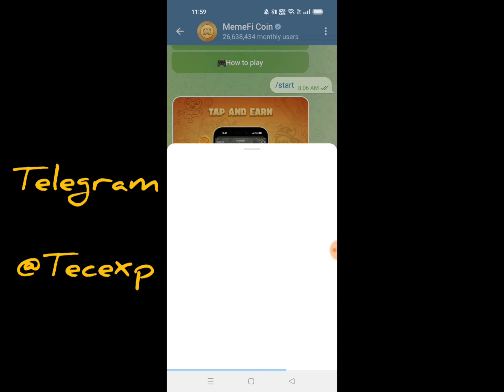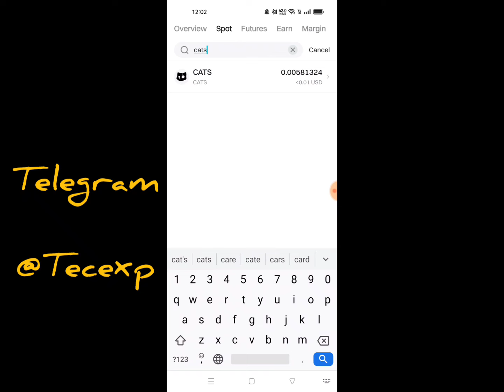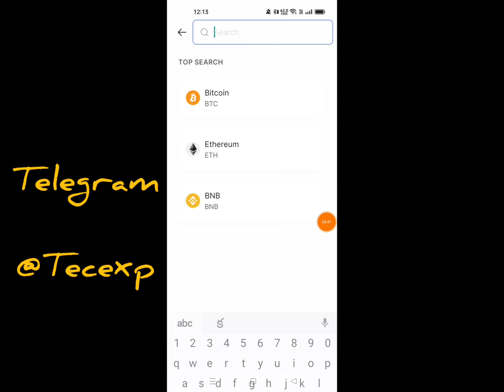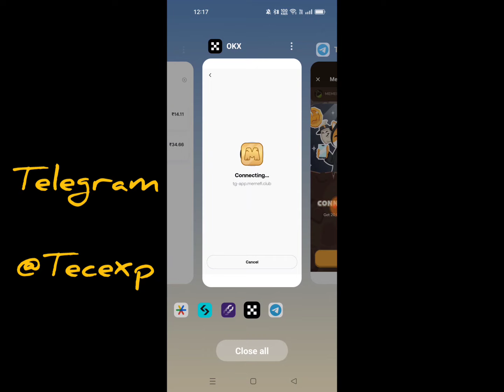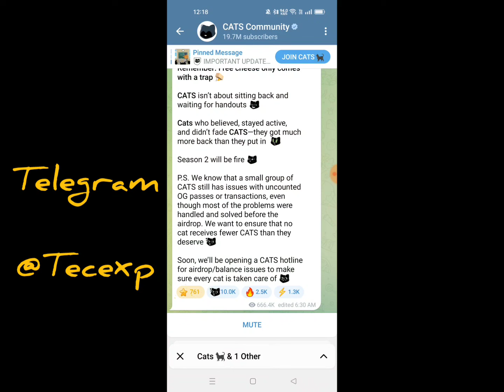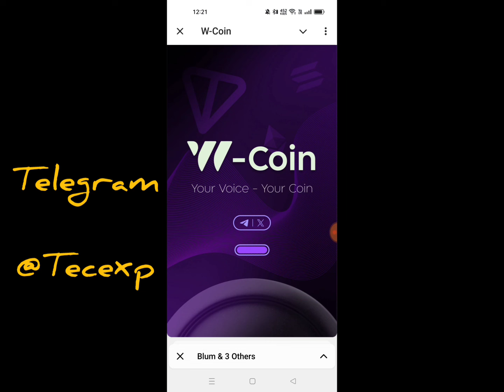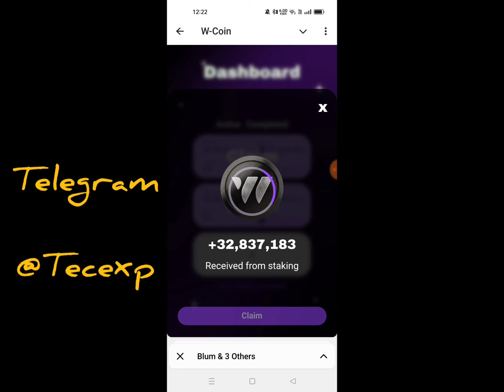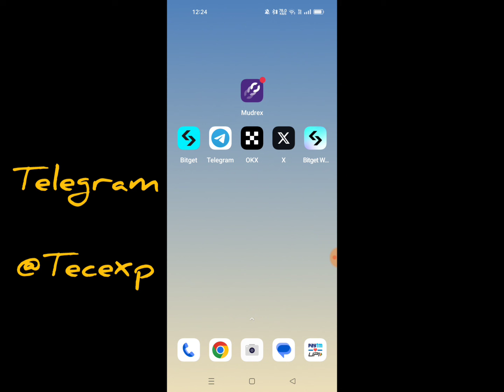MemeFi Okx Wallet Connect Telugu|Wcoin New Update Telugu|How To Withdraw Crypto To Bank Telugu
Hi
Friends .. ...

💥Teligram Channel.